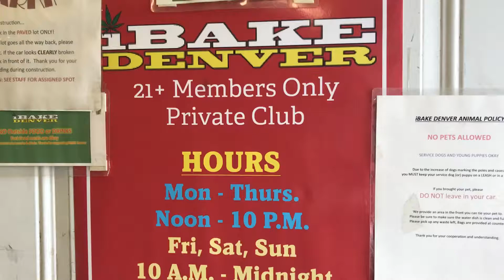Best place to smoke weed in Denver for 5 years!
iBAKE Denver is a 21+ members only private club. Bring your own. We have everything you need to consume it with though! See you soon!